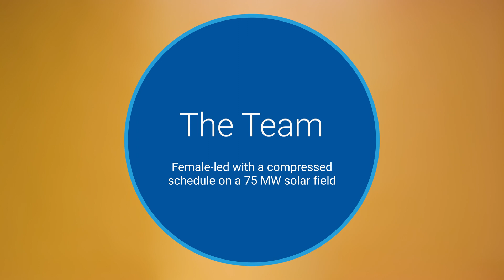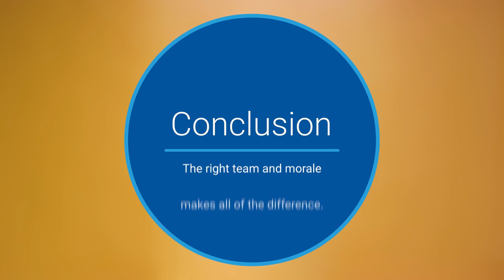Women in Construction: Solar